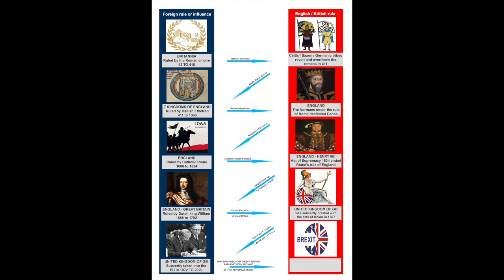Politricks Episode 30.